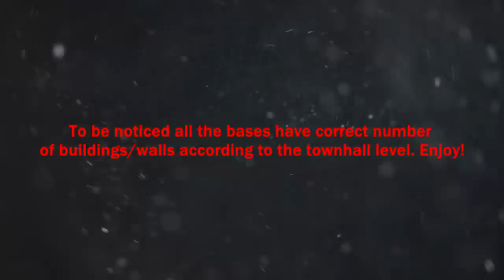Clash of Clans | New 3D Troll Base Design | "The Pool" | Jump Base [TH8]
Clash of Clans Anti Giant 3D Jump Troll Base Design for Town Hall 8 [TH8]. NB! This base didn´t work as good as I expected it to do but since its still possible to get funny jump troll defenses I thought I would share it anyway with you fellas. For lower league trolling it does fairly good like Silver III - Gold III Leagues! WITH AIR SWEEPER AND NEW DARK SPELL FACTORY! [AFTER JULY UPDATE]. :)

Cheers!